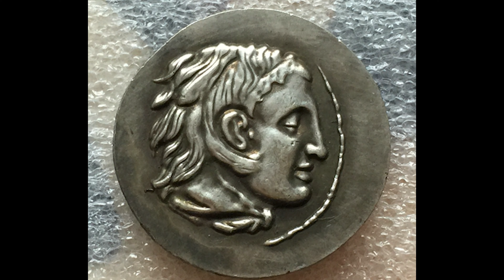Decisive Eras: Episode 2 Wars of the Diadochi (Enhanced)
Decisive Eras Episode 2: Wars of the Diadochi
On this second full episode of Decisive Eras I take viewers on a documentary tour of the Wars of the Diadochi and the various conflicts and battles that took place. This project took many hours of hard work and effort with many people being a part of it. I want to thank any and all who aided me in completing this final product. How did Alexander's Macedonian Empire Fall, who played a role in its collapse and who will come out on top? Find out on this episode of Decisive Eras.

This is the first re-edit I've made to this documentary and there is still much work to do, so this will not be the final version of this project. There are many clips missing sound effects and somehow all the game recording files got corrupted causing massive issues in quality and general function. About 90% of the game footage is still the old corrupted files and still need to be replace. Otherwise the video has seen many tweaks and enhancements, be it for audio, coloring, etc.

This is an upload to the official Decisive Eras Channel.
The original video can also be watched on my personal channel: The Bobbobman Show.

Gameplay: TW Rome II

This project is intended for school purposes and not intended for profit.